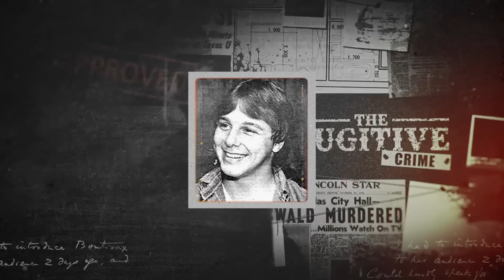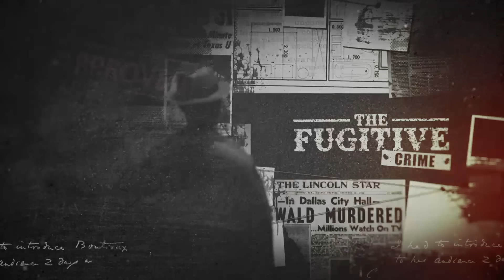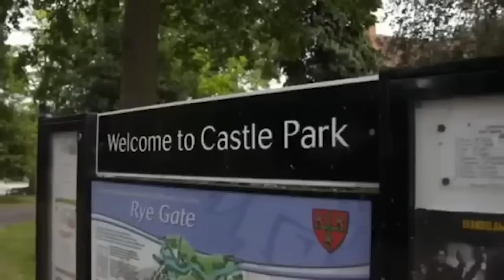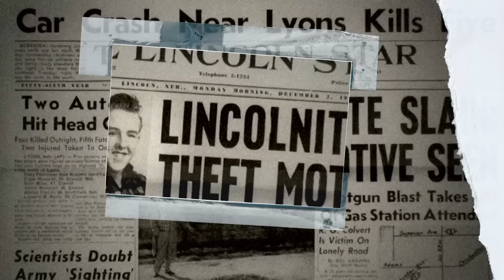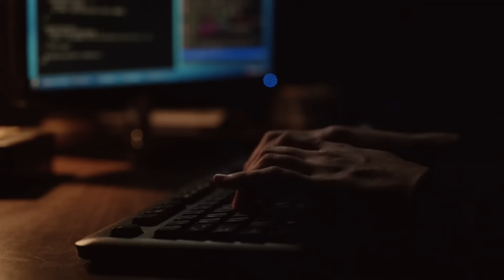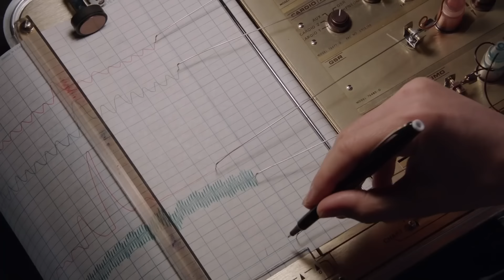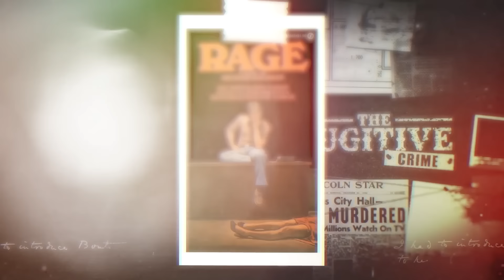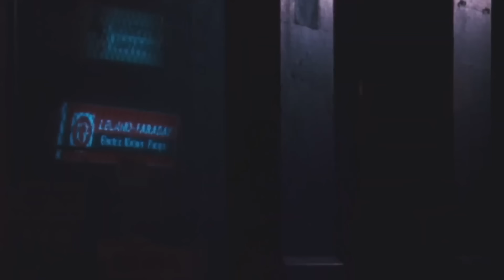The Most Brutal Teenage Mass Murderers